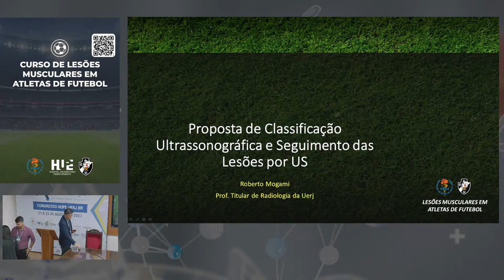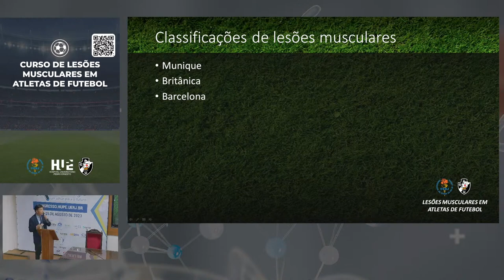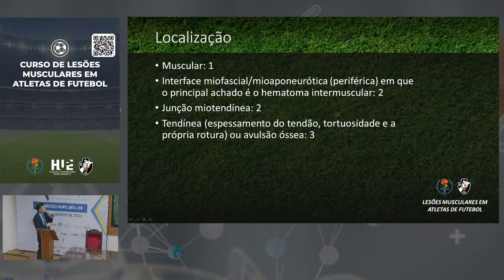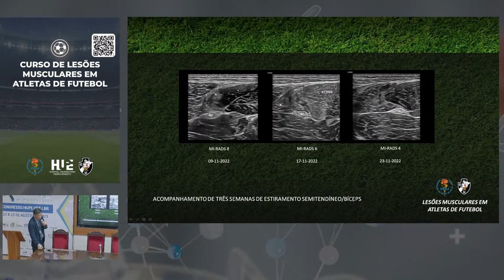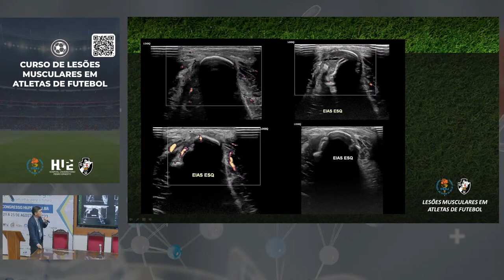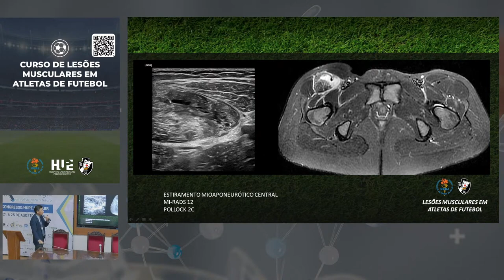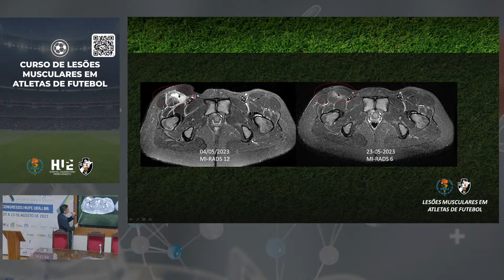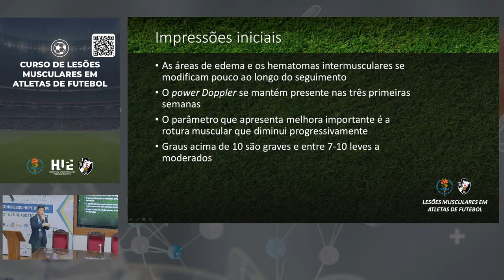Proposta de classificação ultrassonográfica e seguimento das lesões por US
Aula do Prof. Roberto Mogami durante o curso de Lesões Musculares em Atletas de Futebol